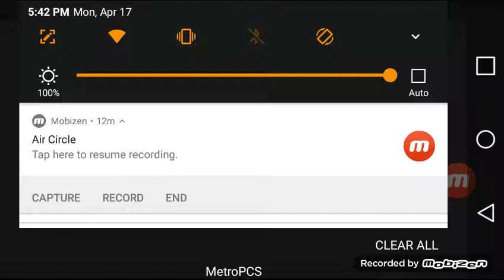Update:facebook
In this video i will explain that i have a new facebook for my online yt account i'll be doing updates and more there. My account is:

Wolfer wolf

Song:eiffel 65 blue remix by trap nation